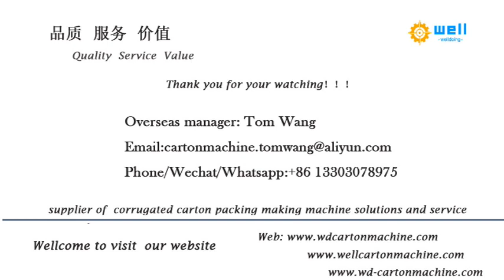WD Paper Corner Protector Machine